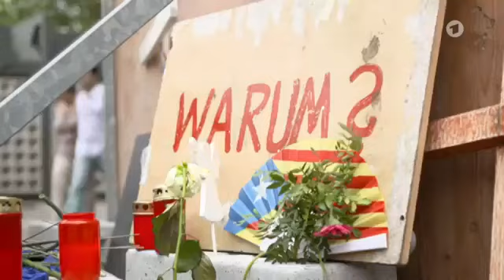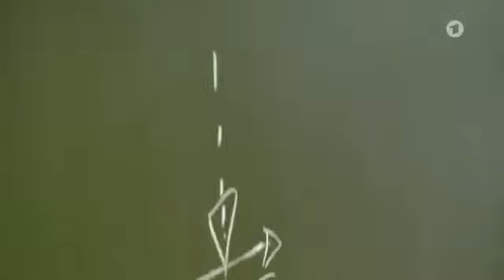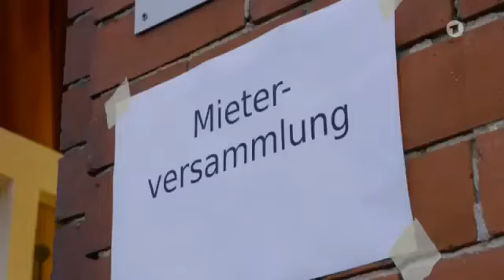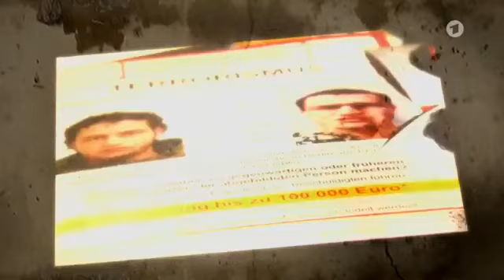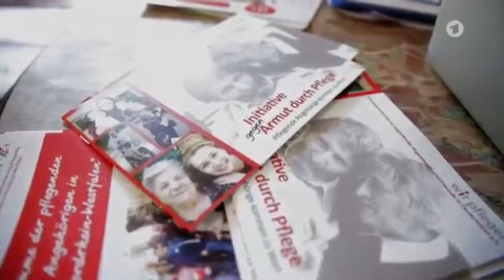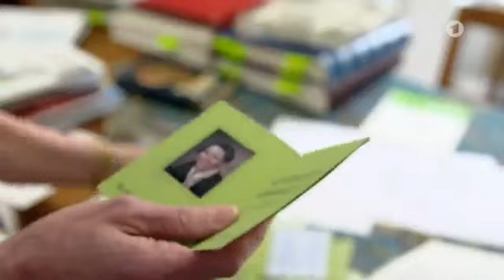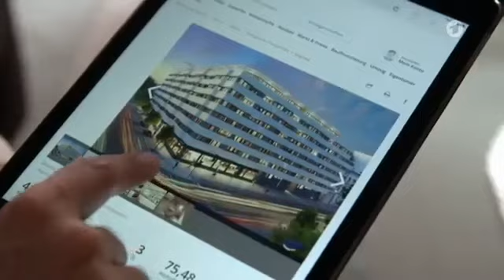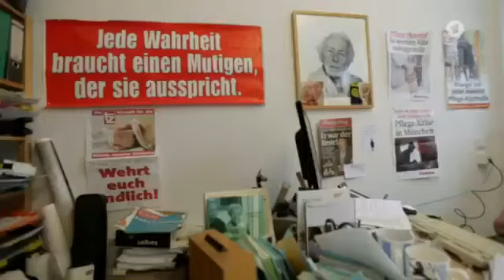{HD} Tunnelbau für deutsche Autobahnen Die größte Bohrmaschine der Welt Doku 2017 (NEU in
Die große Baustelle Deutschland - Die Aufgaben der Baumeister - Doku 2017 NEU *HD* Die große Baustelle Deutschland - Die Aufgaben der Baumeister .

Die gefährlichste Autobahn in Deutschland - Doku 2017 (NEU in HD) Die gefährlichste Autobahn in Deutschland - Doku 2017 (NEU in HD) Wenn's euch gefällt, .

Mehr Dokus: Dokuify präsentiert: Schon wieder arm! Das Pech von Lottogewinnern - Doku 2017 HD (NEU) Der Alltag in der Berufsfeuerwehr Barmbek - Doku .

Wem gehört Deutschland? ▷ Amazon Prime Video gratis testen ▷ Amazon Music Unlimited gratis testen .

Verschoben, Verplant, Verbaut - Das Flughafen Fiasko Berlin | Doku Deutsch/HD Falls Sie Probleme mit urheberrechtlichen Gründen haben melden Sie sich .